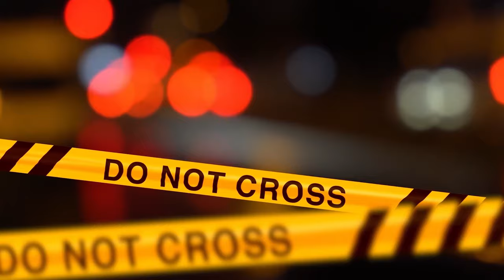LA STRANA C4DUT4 DI SESTINA